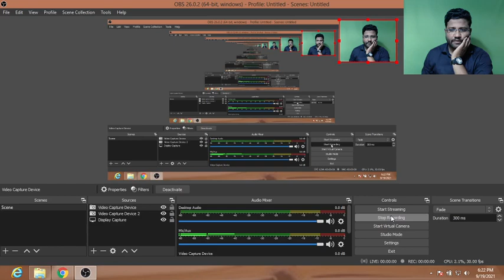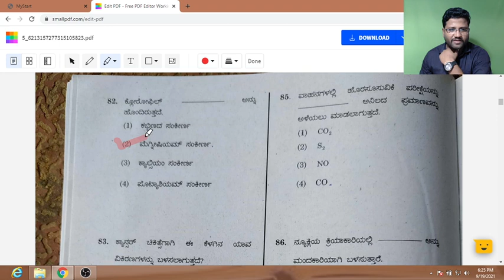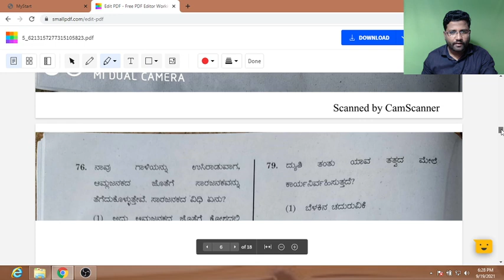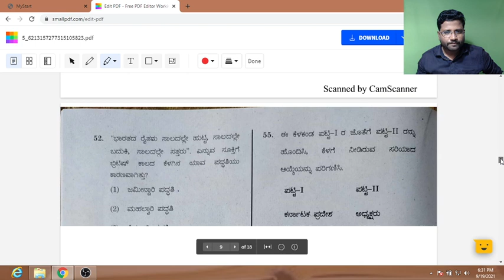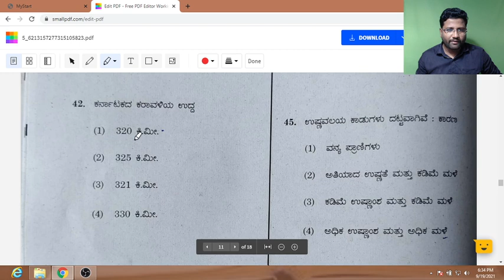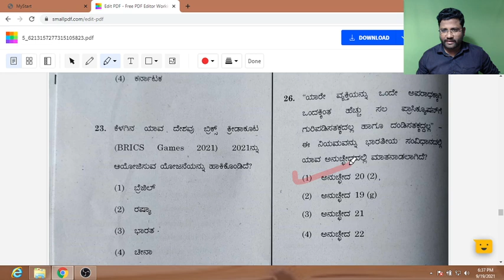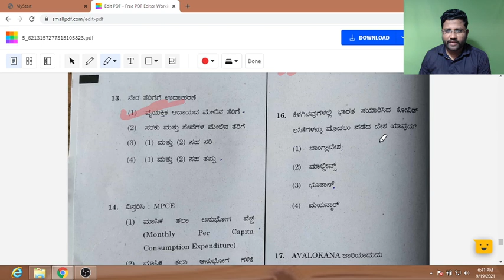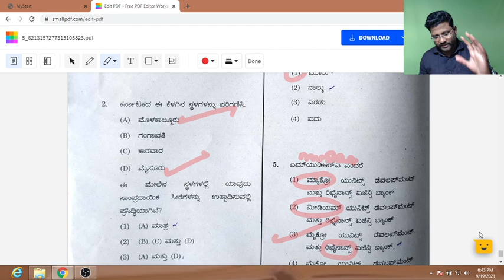SDA-2021 PAPER-1-QUESTIONS AND ANSWERS